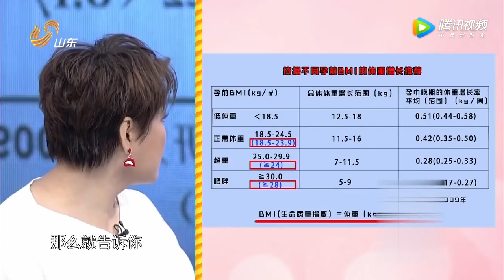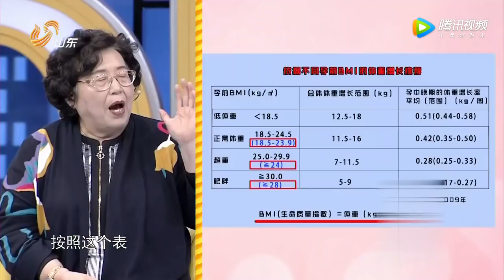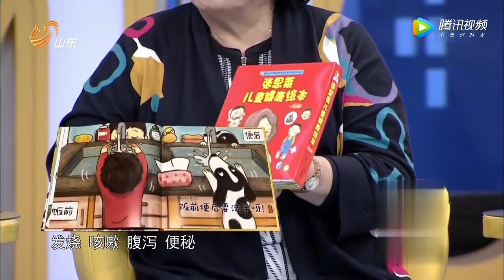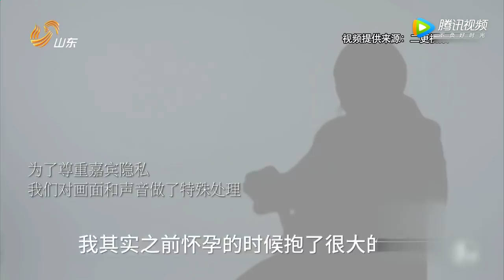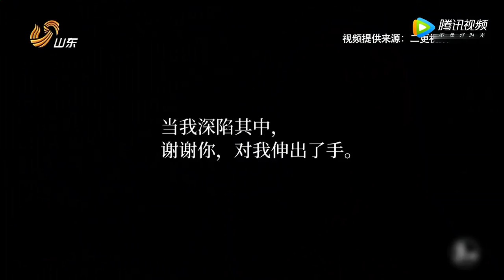《拜托了妈妈》2018-11-22 当心产后抑郁就在你身边